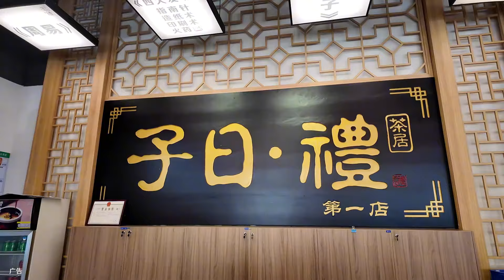24小时营业的新中式茶居！精致的国风早茶新体验！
24小时营业的新中式茶居！精致的国风早茶新体验！